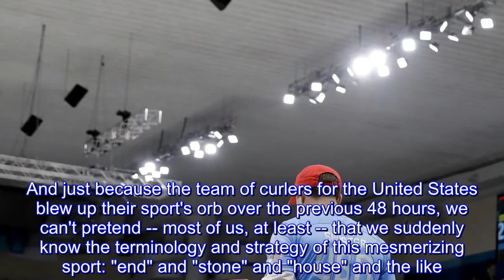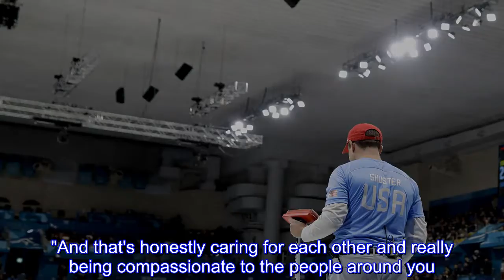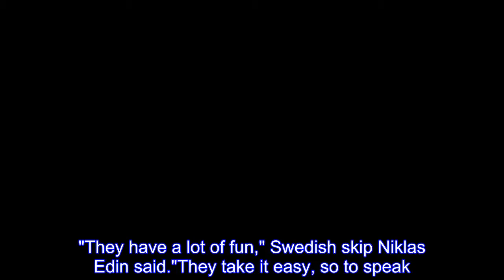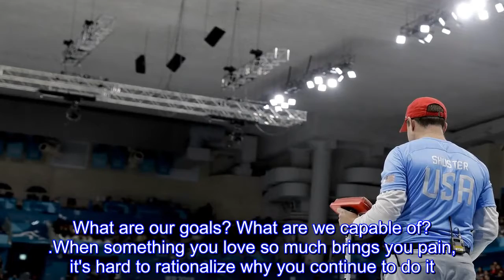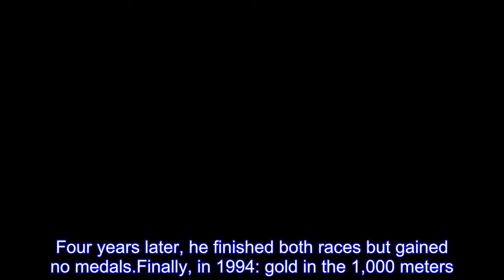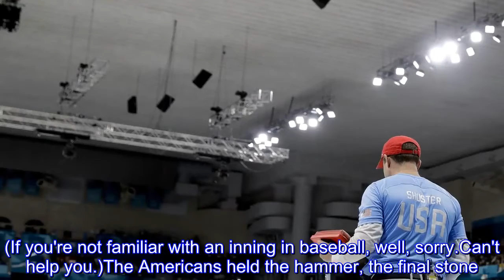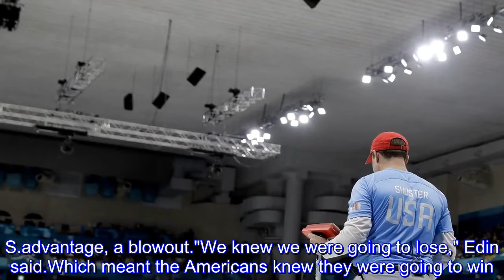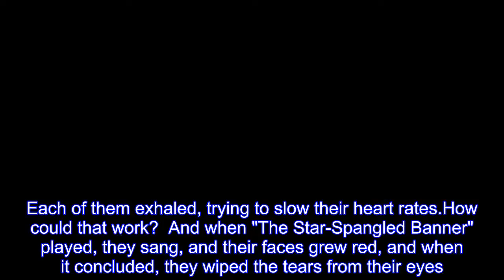John Shuster was leveled by the sport he loved. Then he got back up and won gold.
John Shuster was leveled by the sport he loved.Then he got back up and won gold.United States's skip John Shuster stands in the ice Saturday during the men's final curling match against Sweden at the 2018 Winter Olympics.Associated PRess  GANGNEUNG, South Korea -- This wasn't supposed to be the scene on the third Saturday of the Olympics, when as many people have gone home as remain behind.And just because the team of curlers for the United States blew up their sport's orb over the previous 48 hours, we can't pretend -- most of us, at least -- that we suddenly know the terminology and strategy of this mesmerizing sport: "end" and "stone" and "house" and the like.But man, wasn't that an absolute blast? Saturday evening, a team -- sorry, a "rink" -- led by a man who had essentially been fired by his sport's national governing body, followed one of the Pyeongchang Olympics' greatest upsets with another of the Pyeongchang Olympics' greatest upsets, this time for gold.If there's a cover-of-the-magazine image, it's of John Shuster -- formerly banished, now embraced -- pumping his right fist as the eighth end concluded, because he blasted open the game by delivering the stone that provided a 10-7 victory over heavily favored Sweden."I can't tell you how un-nervous I was," Shuster said.It seems like an unremarkable utterance.But that feeling in that moment, it represents the complete transformation of a man and a team and, they hope, a sport in the U.S.Let's not pretend this was the "Miracle on Ice" from 1980 in Lake Placid, and it's not even as significant as the American gold in women's hockey from two days earlier.All this happened in the middle of the night back home, and we can't just declare, in one evening, that curling somehow unified a broken country.But it can't hurt, either."Curling really embodies what I think all of us hope that humanity can be," Shuster said."And that's honestly caring for each other and really being compassionate to the people around you." Yep, it's hyperbolic and hokey.But Shuster's eyes were red when he said it.Who's to strip a man of his genuine emotions?  So put aside the jokes about how many beers must be stashed at the end of each sheet of ice, and embrace Shuster's story, a very Olympic story.The redemption he felt -- and that's what it was, not a stretch in any way -- was pure and hard-earned.The Americans ended this Olympic tournament with five straight victories, and along the way became cult heroes.Mr.T, of all people, fired them up on Twitter.Dan Jansen, the American speedskater whose own story of redemption forever will rank among the best the Olympics can provide, added his support.There was an edge to all of it, like maybe it bordered on mockery, particularly when you factor in big Matt Hamilton, the mustachioed face of Shuster's rink."They have a lot of fun," Swedish skip Niklas Edin said."They take it easy, so to speak.They have a lot of spirit." What's important to note, too: They care.Man, do they care.S